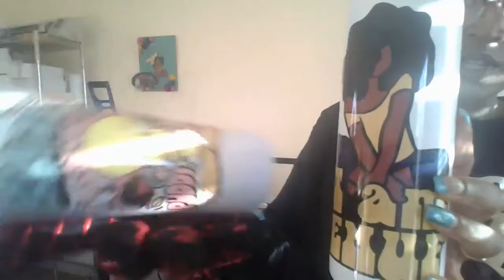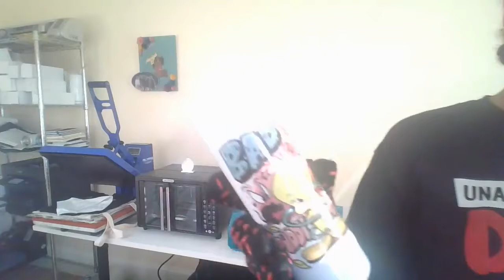OVEN VS TUMBLER PRESS. WHICH IS BETTER?